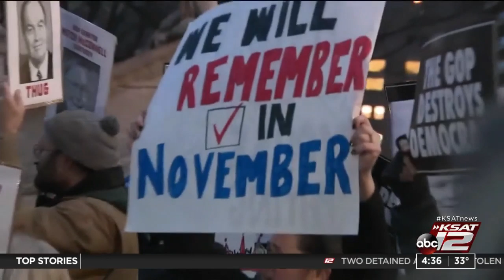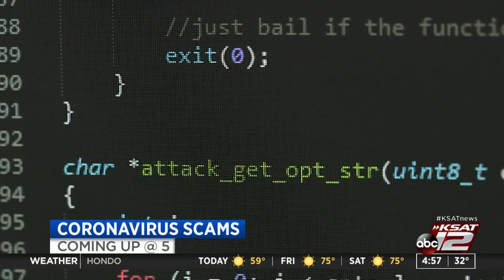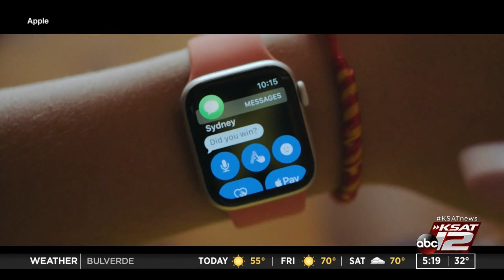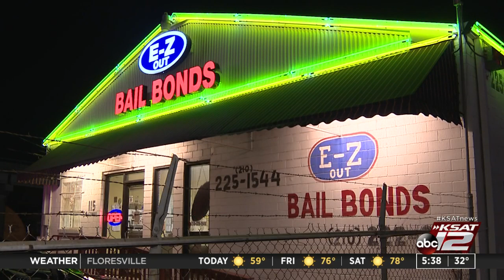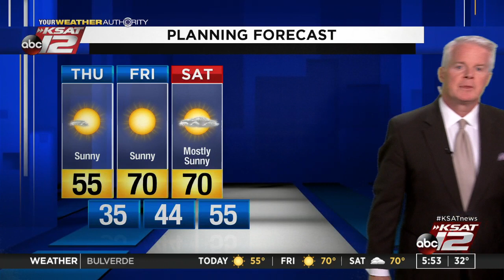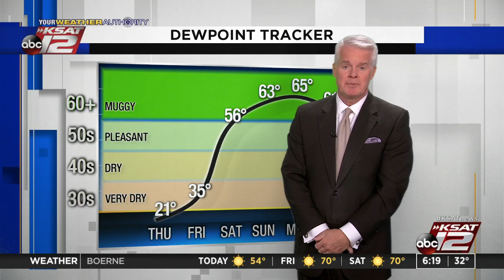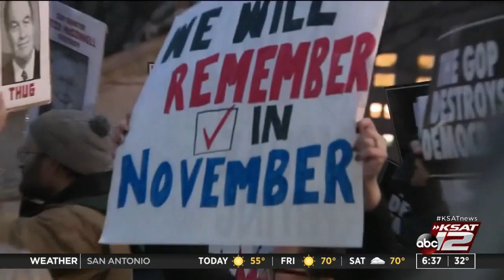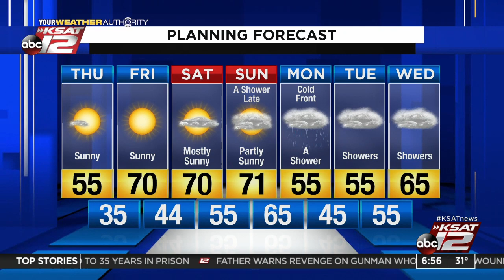GMSA : Feb 06, 2020